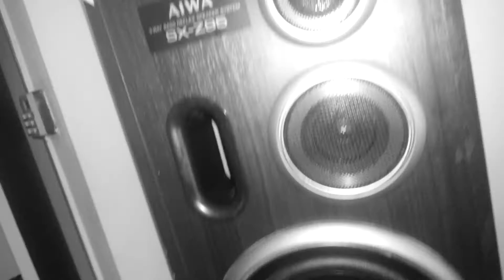ADRENALINE (TRIPLE R) - SHOT CALLER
Artist: Adrenaline
Track: Shot Caller
Filmed in: Adrens Yard